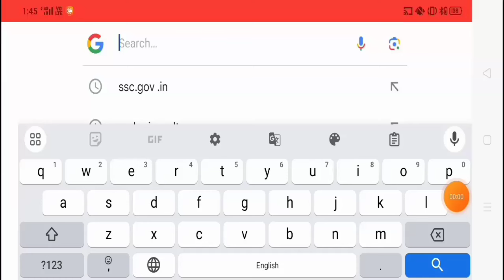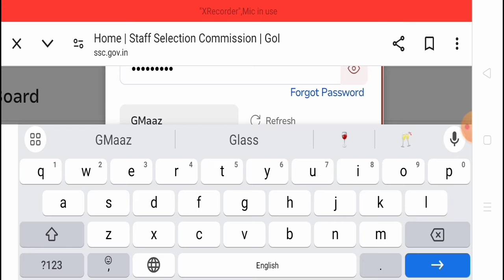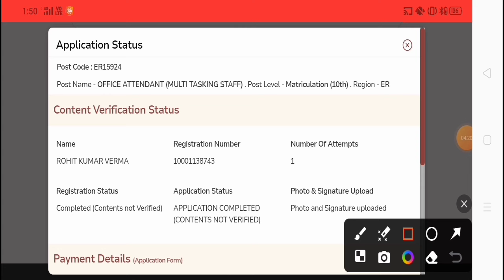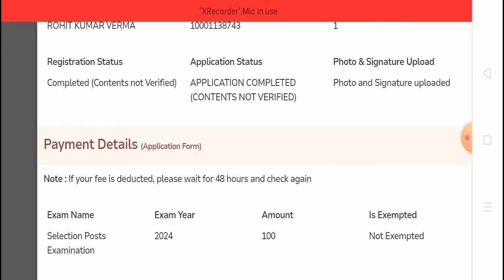SSC Phase 12 application status check SSC Phase 12 Application status contents Not verified From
✍️𝐑𝐨𝐡𝐢𝐭 𝐕𝐞𝐫𝐦𝐚
From- UP  Sultanpur  (india)

♎BUSINESS:-
Promotion of Books/Websites/Applications Etc.